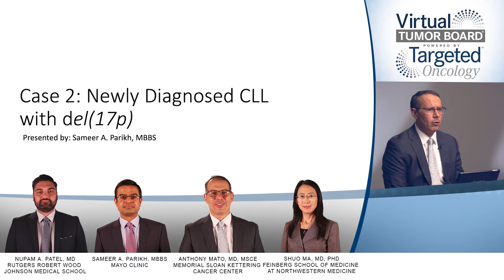Case 2: Choosing Treatment for CLL With Del(17p)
An expert panel discusses choice of therapy for a patient with chronic lymphocytic leukemia and a 17p deletion.